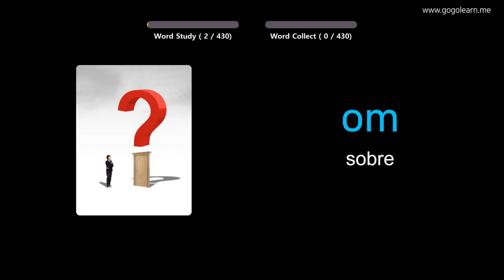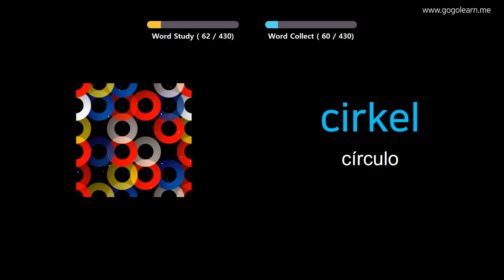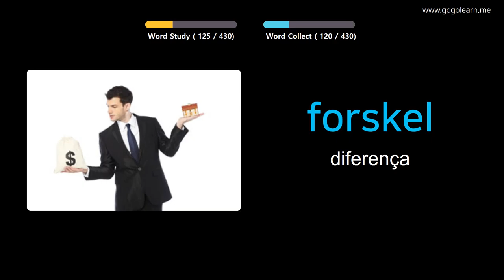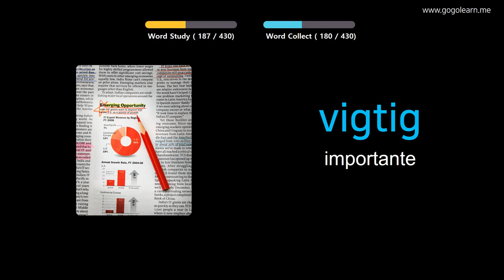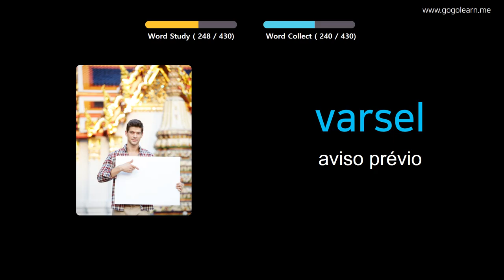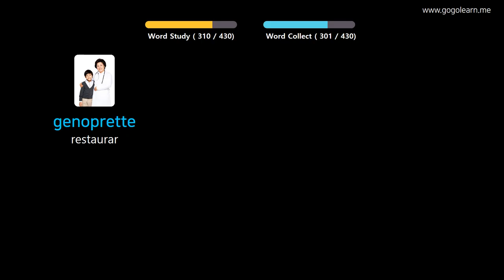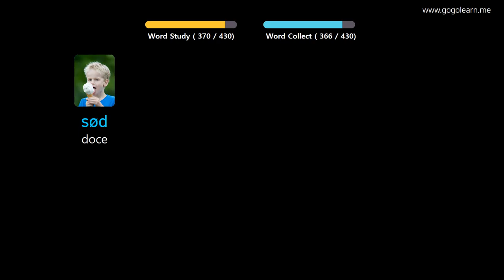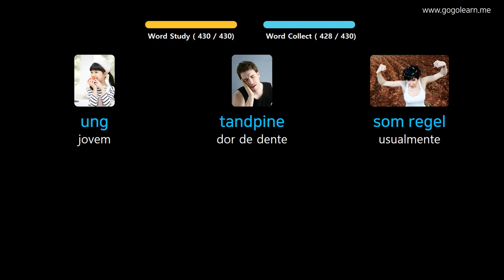Aprendendo Dinamarquês Através De Fotos |Vocabulário Dinamarquês Escola Primária | Golearn